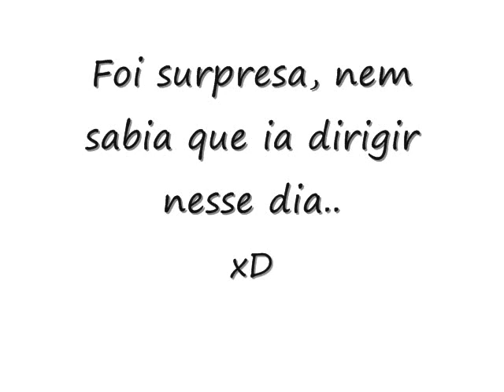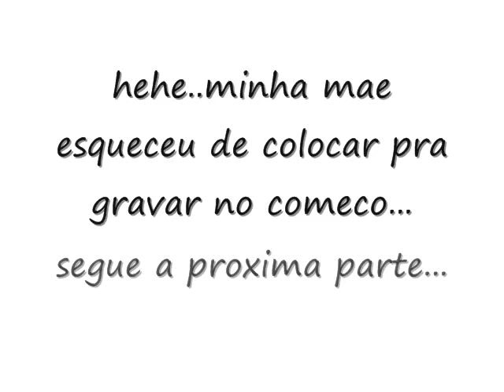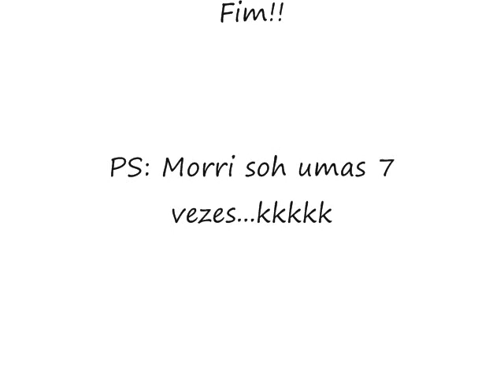Eu dirigindo pela primeira vez!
Me pegaram de surpresa e me fizeram dirigir!!
hehhe...